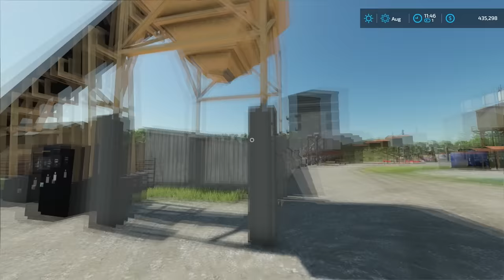Turning GRAVEL into CEMENT + Pumping CONCRETE | Mining Challenge | Farming Simulator 22 | Episode 3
Welcome to my Mining Challenge!
The main goal of this challenge is to dig/make/sell all the available resources on the map!
I have 20 episodes to reach this goal!

🔗Useful Links🔗

00:01 - Niwel - Woody
3:05 - Modern Revolt - VOLT.
6:07 - QUB3, Quickdrop & B0UNC3 - Stay Or Be Alone
9:12 - Justhea - Vibe
12:17 - JPB & Mendum - Losing Control
15:23 - Peyruis - Swing
18:32 - Dance With You – Peyruis